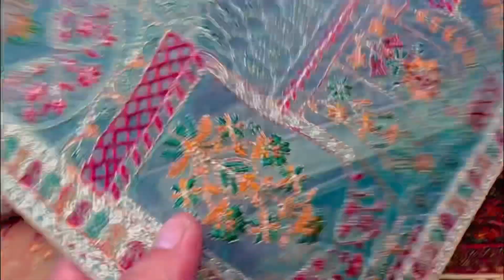A++ King Copy Bareeze Shawls Ready to Wear Only 3500 PKR 🥰 Bareeze 3Ps Suits 💫 Pakistani Brands 😻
Shop # 01
For 👇Branderd Fancy & Wedding Collection
All Pakistani Brands Variety Available here👇
🏪 𝐌.𝐘.𝐊 𝐃𝐞𝐬𝐢𝐠𝐧𝐞𝐫
Shop # 37 , 38 Aashiyana Shopping Center Murre Road Rawalpindi Pakistan
Shop # 02
Visit this shop for seasonal Casual variety👇
🏪 YOᑌᑎᗩᔕ ᖴᗩᗷᖇIᑕᔕ
Address # Shop no Lg 60,61 Wallayat Complax Bahria Town Rabi Center 01 Rawalpindi
Shop # 03
Visit this shop for seasonal Casual variety & Velvet👇
🏪 YOᑌᑎᗩᔕ ᖴᗩᗷᖇIᑕᔕ
Address # Shop No LG 115,116 Rabi Center Saddar Rawalpindi

We Have Variety Of All These BRANDS